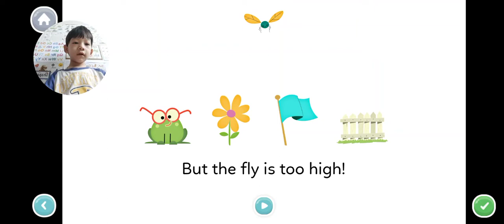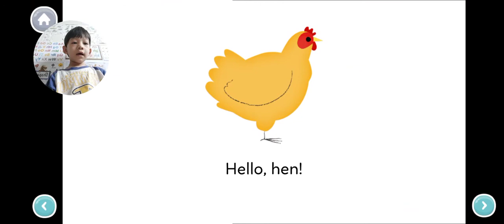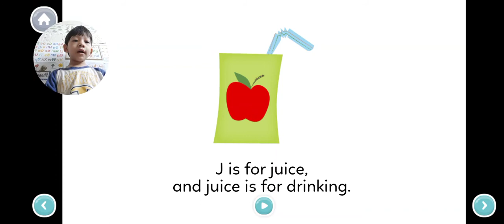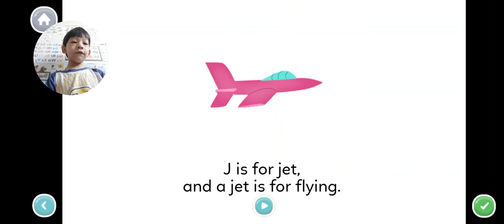Alphabet Books 2 ( Bình Minh Vlog)